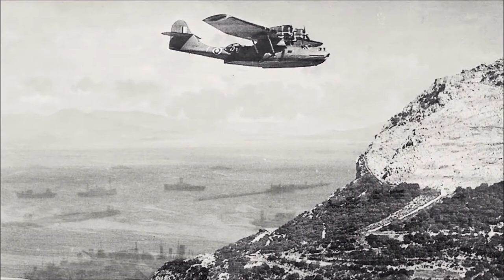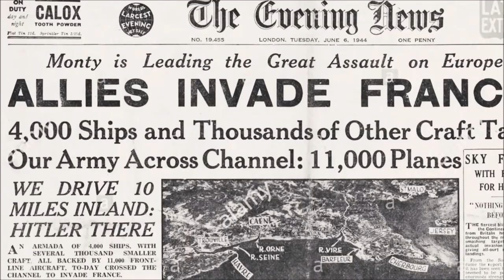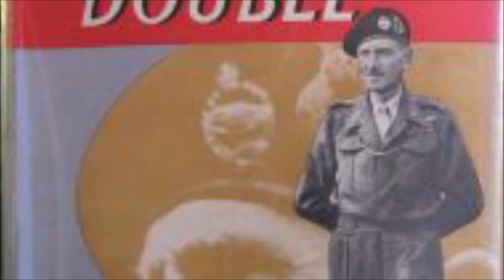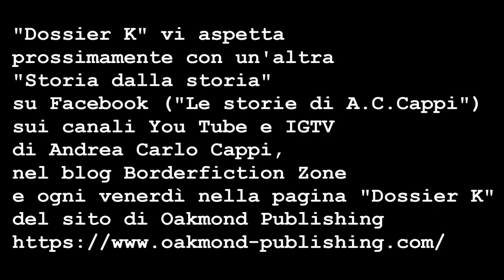Dossier K - Il falso generale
Andrea Carlo Cappi vi racconta la vicenda incredibile ma vera di Clifton James, il "sosia di Monty", e le sue sorprendenti correlazioni con il mondo del cinema. Come il remake di un film sulla Prima guerra mondiale diede l'idea ai servizi segreti di Londra di trasformare un oscuro tenente nel più famoso generale britannico: un'eccezionale avventura che divenne un libro e, a sua volta, un film... tutti con lo stesso protagonista. Spionaggio e inganni alla vigilia del D-Day in una nuova "storia dalla Storia".